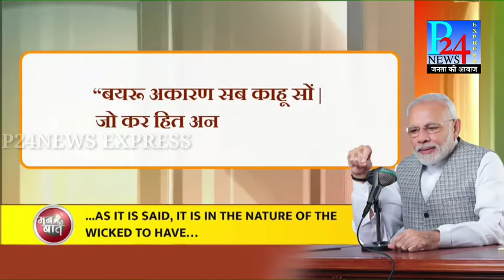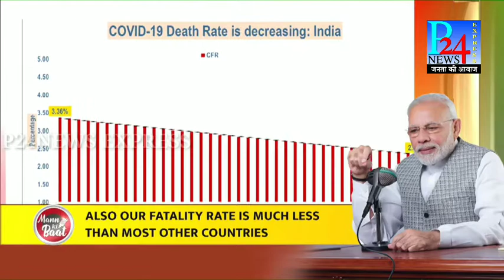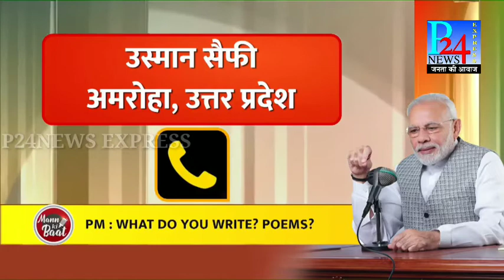PM Modi#kargiidivas#special#update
कारगिल दिवस की पूरी जानकारी